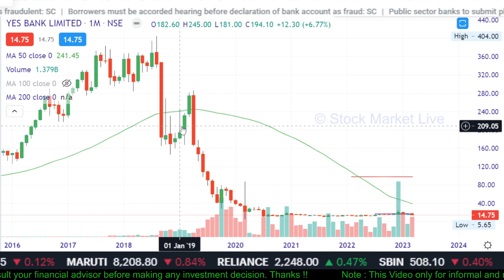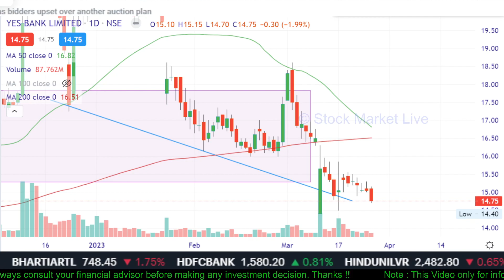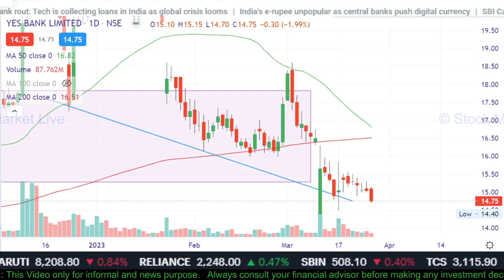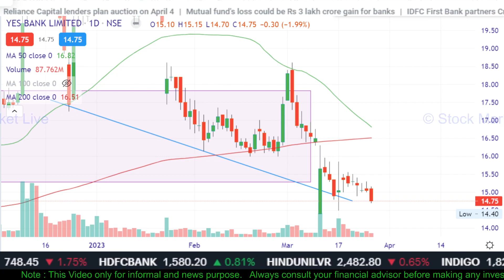Yes Bank में सारा पैसा बर्बाद कर दिया !YES BANK latest news,yes bank share, analysis, target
yes bank share news today,YES BANK latest news,

1. आप भी बने इंटेलिजेंट इन्वेस्टर
2. राकेश झुनझुनवाला book
3.  Stock Market Mein Safal Hone ke 41 Tips (hindi)
4. शेयर बाजार में कैसे धनवान बने
5.  Stock Market Guide (Hindi)
6.  Beginner's Guide to the Stock Market
7. The Intelligent Investor (English)